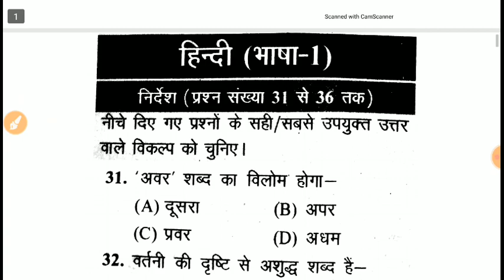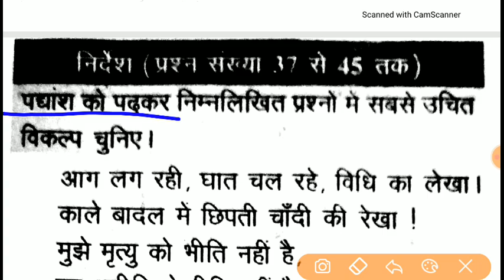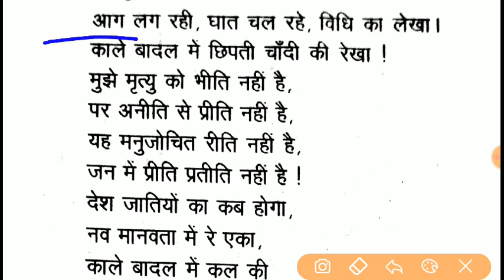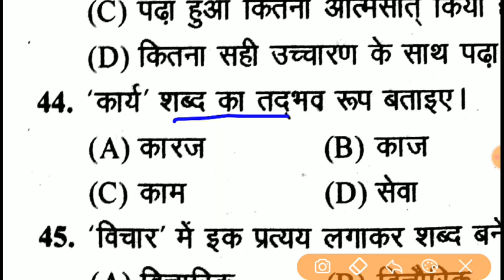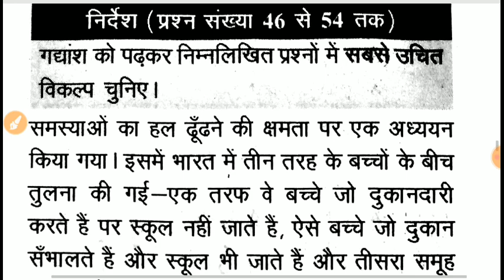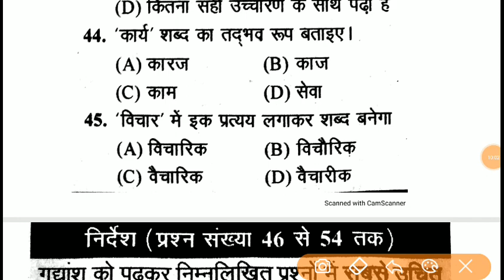Mp varg 3 hindi pedagogy model paper / ctet hindi practice set